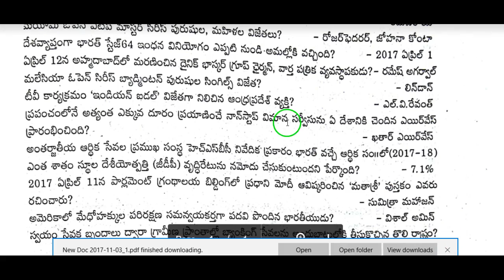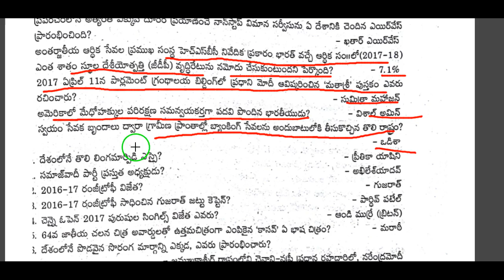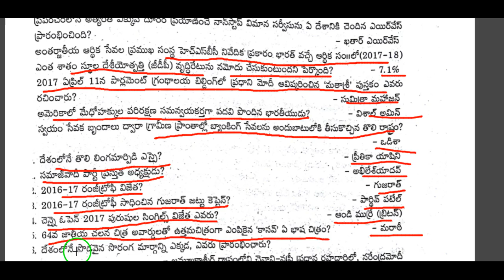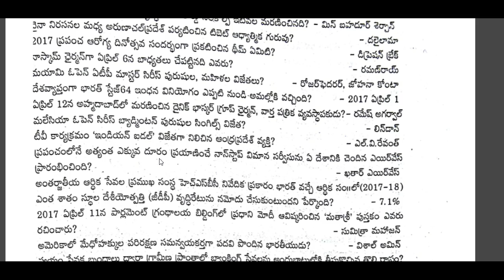Current affairs telugu 2017 || current affairs telugu bits part 4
current affairs telugu by sandeep,
current affairs telugu audio,
current affairs telugu by sandeep app,
current affairs telugu gk,
current affairs telugu in 2017,
current affairs telugu in telangana,
current affairs in telugu sakshi,
current affairs questions telugu